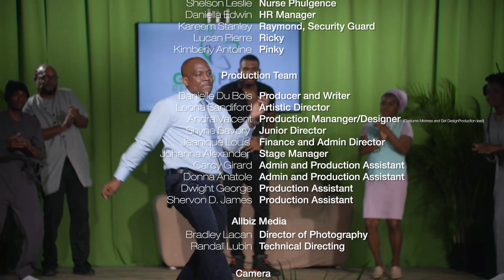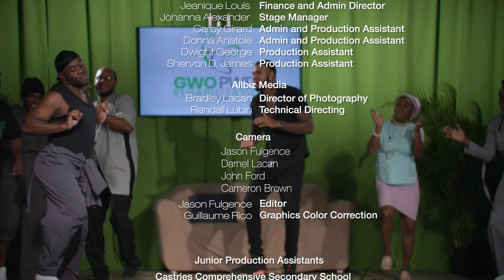Gwo Pwel Rehabilitation Centre - Part Three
The drama continues from Part Two

The Gwo Pwèl Rehabilitation Centre trilogy is set at the high-end emotional wellness centre in St Lucia aimed at helping patients to recover from heartbreak. From the healing journey of the patients, to the struggle for justice of the employees, to the betrayal and paint brought on by the patients' former partners, Gwo Pwèl is a drama-filled, relatable play bringing St Lucian social issues to light.

Produced by Dramacan Talent House
Written by Danielle Du Bois, additional writing credits Shyne Savory
Directed by Leona Sandiford
Costume and Set Design Andra Valcent of Valcent Couture
Sound Engineering by Denzel Du Bois of Audioworks SLU
Screenplay recorded and edited by ALLBIZ MEDIA LTD

CAST
Dr Archibald — Miguel Kenswil
Nurse Phulgence — Leona Sandiford
Nurse Rivers — Cassandra Richardson
Nurse Phillip — Precious-Pearl Justin
Cash Pan — Jelani Ishmael
Angela Martin - Edel Simei
Pinky - Kimberly Antoine
Raymond - Kareem Stanly
Michelle —Jonel Auguste
Jack — Dane Jacobs
Administrator Lennox Clarke - Nicolas Sydney
Nurse Joseph — Roxanne Cox
HR Manager Jannel Stills - Daniella Edwin